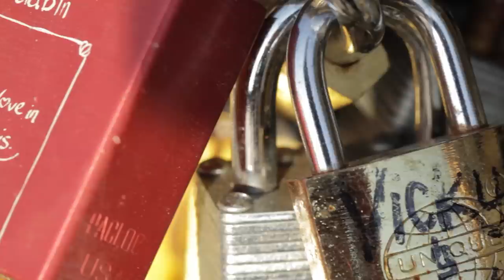In Love in Paris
Discover the Capital of France: City of Light & Love through beautiful cinematography and time-lapse photography. A journey you won't forget.